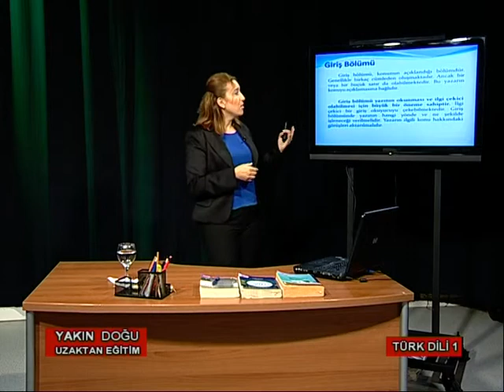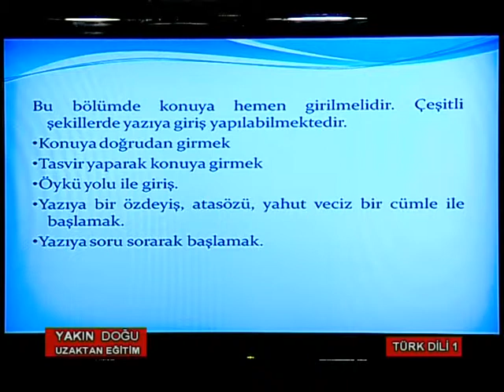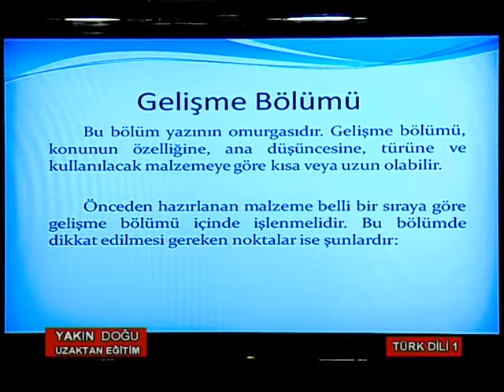YDÜ UZAKTAN EĞİTİM TÜRK DİLİ EDEBİYATI DERS 2 PART 10